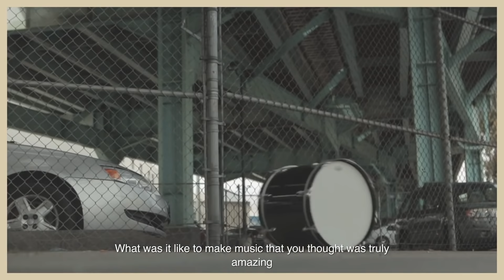Ларс Ульрих о своем творческом пути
Интервью с барабанщиком Metallica Ларсом Ульрихом, рассказывающим о своей жизни и карьере с датским продюсером фильма «Оскар» в 2014 году Андерсом Уолтером.

Перевод Дмитрий Бравый